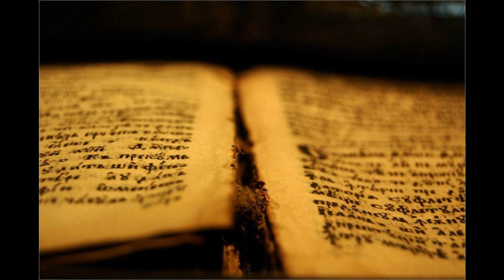353 Moj Jezus, za tebe srce mi gori | Pesmarica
Moj Jezus, za tebe srce mi gori,
da tebi bo zvesto, za to se bori.
Vse, kar mi velevaš, naredil bom zdaj,
če kdaj sem te ljubil, te ljubim sedaj.

Te ljubim, ker prvi si ljubil me Ti,
za mene na križu si dal svojo kri,
si greh mi odvzel in povrnil svoj raj;

O Jezus, le zate živeti želim,
ljubiti do smrti, po tem hrepenim.
Vse svetne slasti so zgubile sijaj,